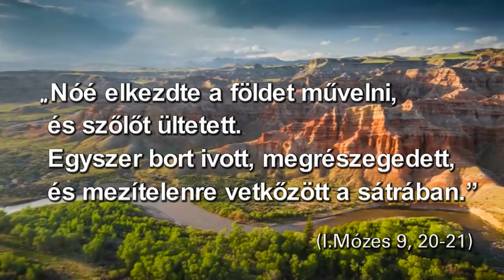I. Mózes 9,20-21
"Nóé elkezdte a földet művelni, és szőlőt ültetett. Egyszer bort ivott, megrészegedett, és mezítelenre vetkőzött a sátrában." ( I. Mózes 9,20-21)